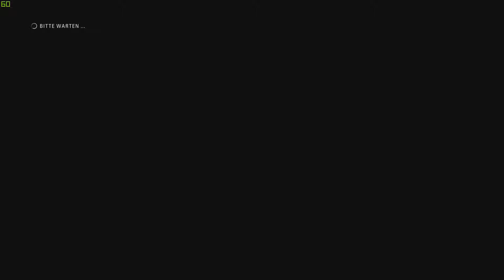Formula 1 2018 #031 - Karriere Saison 1 ¦ Quali in Le Castellet France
Erstes Qualifing in Le Castellet Frankreich.

Verwendetes System:
Prozessor: AMD Ryzen 5 2600X
Prozessorkühlung: Scythe Kotetsu Mark II
Verbesserte Systemkühlung: keine
Arbeitsspeicher: G.Skill Aegis - 3000MHz
Grafikkarte(n): Gigabyte GeForce GTX 1060 WindForce OC 6G
Soundkarte: 7.1 HD Onboard Soundkarte
Gehäuse: Sharkoon SKiller SGC1 - schwarz/rot
Aufnahmekarte: Elgato Game Capture HD 60 Pro
Headset mit Microphone: Corsair Void PRO RGB USB - Schwarz